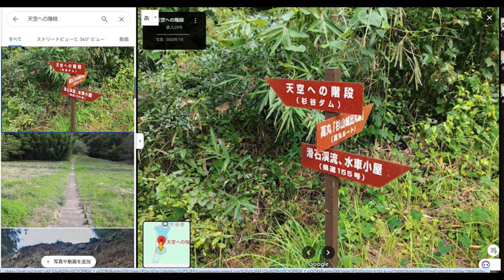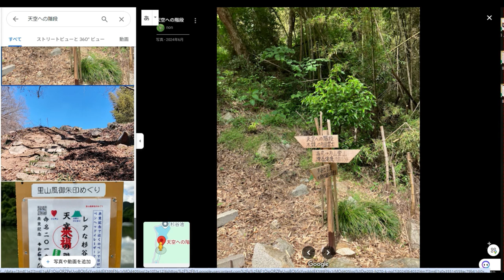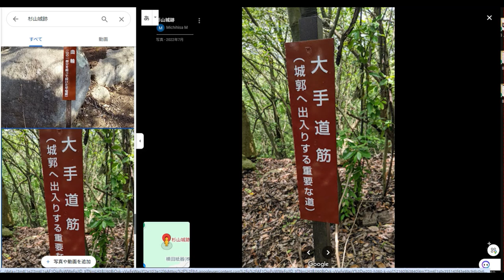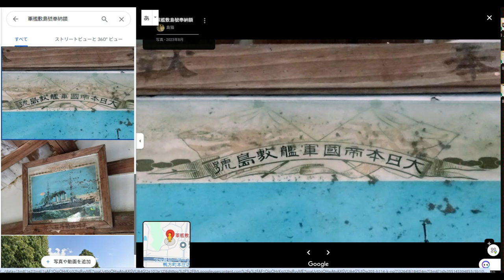【Googleマップ】岡山県にある「天国への階段」を見つけました。